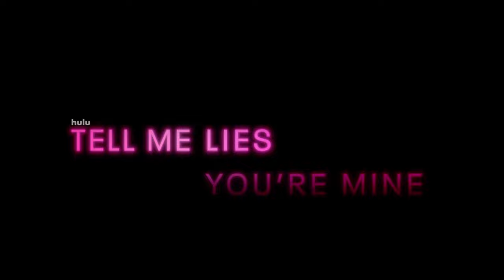TELL ME LIES | Hulu's Newest Drama Series | September 2024 Release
Get ready for Hulu's most anticipated drama series, Tell Me Lies, coming this September 2024. Starring Grace Van Patten as Lucy Albright and Jackson White as Stephen DeMarco, this series dives deep into the complexities of relationships, love, and the darker side of human connections.

Plot:
Lucy and Stephen's relationship is as intoxicating as it is destructive. Set in a college campus, the series unveils the emotional manipulation and the secrets that bind these characters together, leading to devastating consequences.

Release Date:
September 2024

Star Cast:

Grace Van Patten as Lucy Albright
Jackson White as Stephen DeMarco
Catherine Missal as Bree
Sonia Mena as Pippa
Spencer House as Wrigley
Benjamin Wadsworth as Drew

Critical Reviews:
★ "A haunting portrayal of toxic relationships, 'Tell Me Lies' masterfully captures the emotional manipulation that often goes unnoticed." — Entertainment Weekly
★ "Grace Van Patten delivers a powerful performance, making Lucy's journey both relatable and heartbreaking." — Variety
★ "A dark, compelling narrative that keeps viewers hooked from the first episode." — The Hollywood Reporter